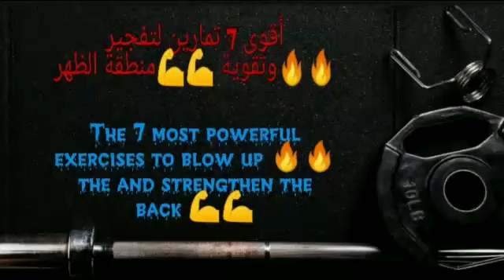7MOST POWERFUL EXERCISES TO BLOW UP THE AND STRENGTHEN THE BACk أقوى7تمارين تفجير وتقوية منطقة الظهر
//Gmail. Com

// Instagram. Com

  // Facebook. Com